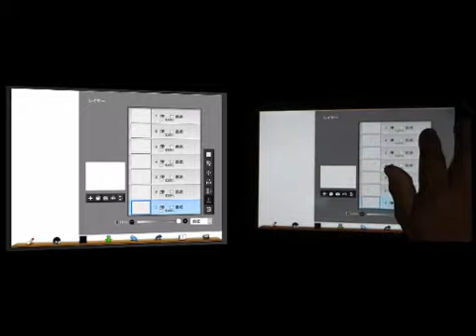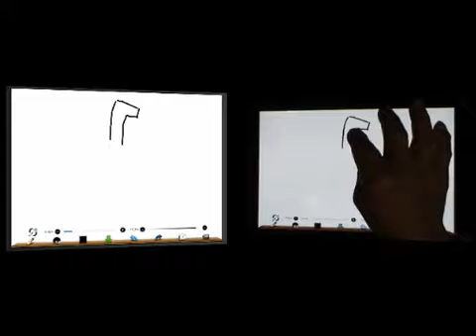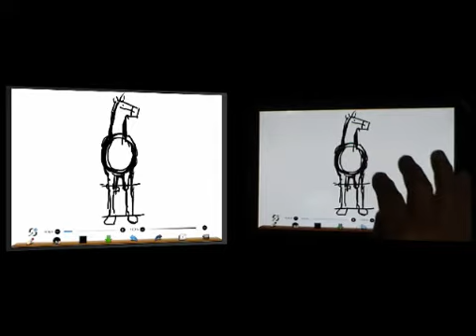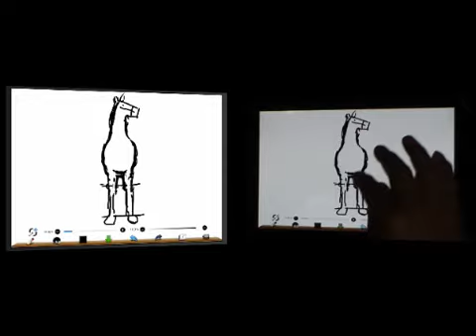ibispaint動画塾 「馬」正面の描く方法part1